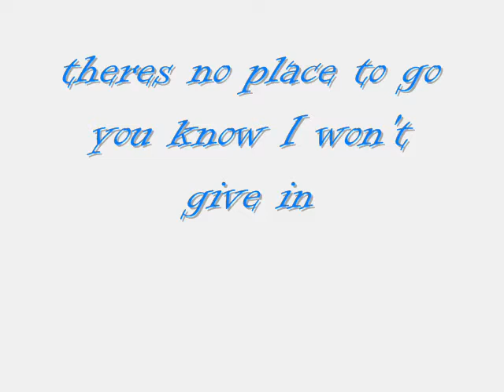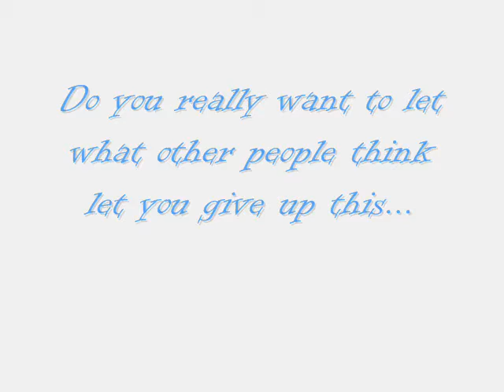To Sara (sarac1)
I know times are hard for you but you can quit what you love!

Please everyone don't let sara quit agility!

you are going to be so amazing one day, can't you ever just see your self in the ring and 1,000's of people all cheering for you! Sara! Sara! Sara! come on you and Maple can do it!

all clips and pics are mine and saras